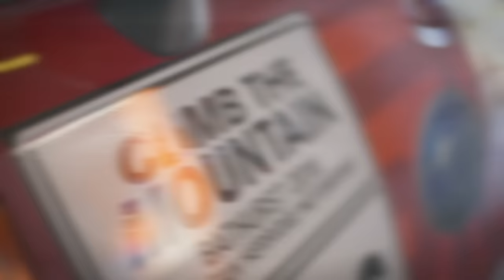2016 Climb the Mountain Bathurst - Customer Feedback | Subaru Australia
Have a listen to what our customer had to say about our Climb the Mountain event at Mount Panorama in Bathurst this year.